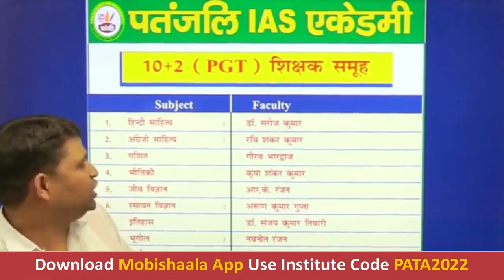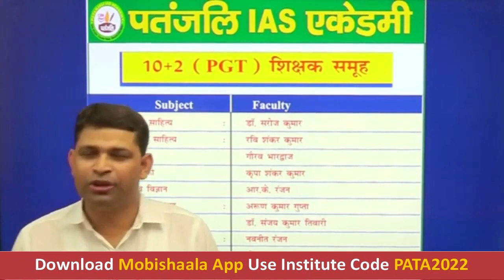PGT (10+2) Shikshak Bherti Pariksha -2022 | START ON 08 AUG. 2022 | Patanjalinaukri.com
Patanjali .com mobile app powered by Mobishaala provides you end to end solution to the students, Class Video Lectures, Sure Shot Test Series, online and hard copy Study Materials. Guidance to Preliminary Test, Mains Test, and interview.